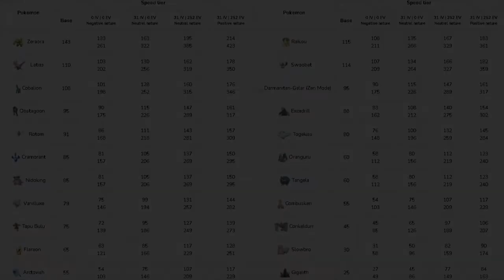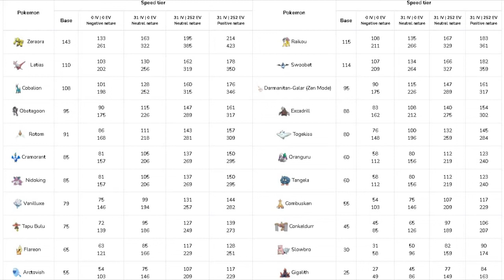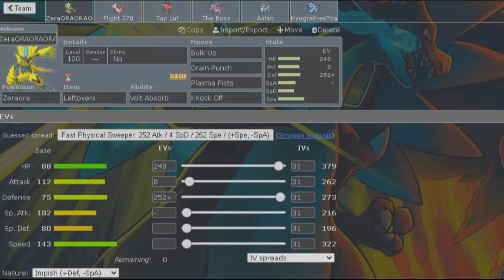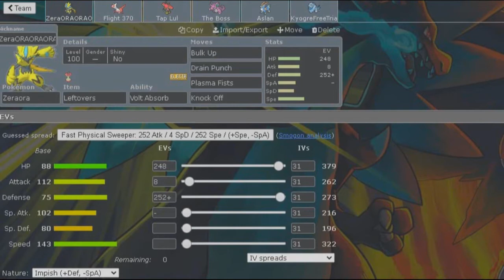Wooper Club League Season 8 - Week 6 vs Waterdeep Wobbuffets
We need to bounce back in a big way after dropping below .500. The always-threatening Wobbuffets are doing even worse than we are, but he's a great coach - and don't underestimate how badly I've been playing.

Teambuilder: 4:29
Battle: 7:06